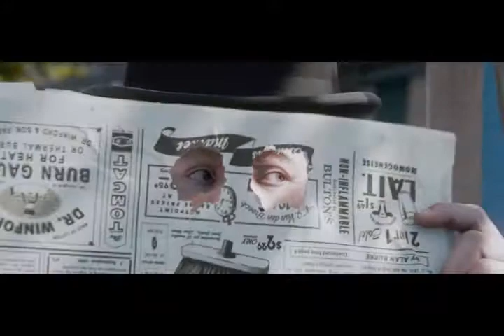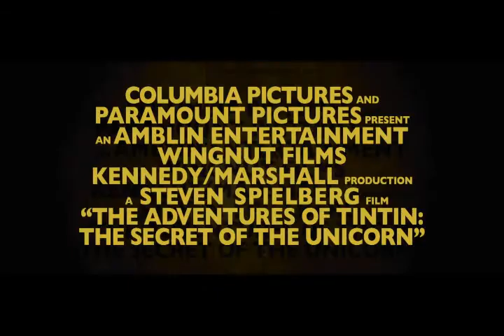De avonturen van Kuifje: Het geheim van de Eenhoorn 3D // Vanaf 27 februari op DVD en Blu-Ray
Columbia Pictures en Paramount Pictures presenteren een 3D Motion Capture Film The Adventures Of Tintin: Secret of the Unicorn geregisseerd door Steven Spielberg. Jamie Bell (Billy Elliot, Defiance) is Tintin, de gedurfde jonge reporter die onophoudelijk streeft naar een goed verhaal, en daarom terecht komt in een wereld vol avontuur. Met Daniel Craig (Quantum of Solace, Defiance) als de snode Red Rackham. Gebaseerd op de boekenserie The Adventures of Tintin door Hergé.